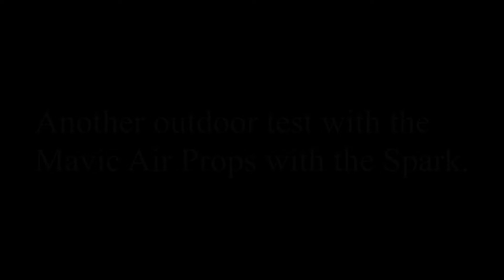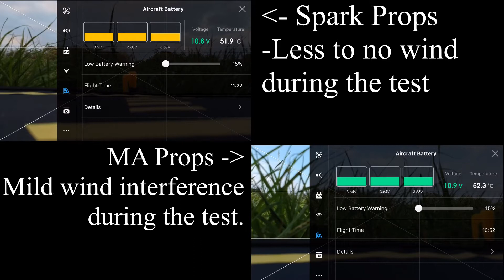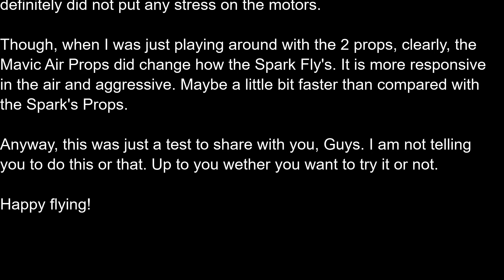Spark with MA Props Outdoor Test 2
Another outdoor test with the Spark using a Mavic Air Propellers.

Did a hover flight duration test via outdoor. Sports + mode flight duration. GPS + mode flight duration.

Please take note that I did the Spark's propellers first using first 3 batteries then the MA. Also, take note that I use the same battery on the same test for accurate results.

During the Spark's Prop test, it was around 4-5 in the morning, and I was getting less to no wind. Hence, longer flight times, I guess.

On the otherhand, when it was the MA Props turn to be tested, the weather changed, I was having lots of strong winds even during the hover test. Could also barely get a GPS lock at once.